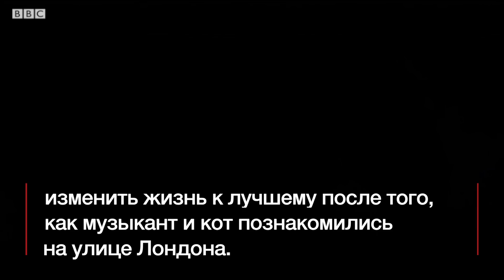Кейт и кот по кличке Боб на премьере фильма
Герцогиня Кембриджская посетила премьеру фильма "Кот по кличке Боб" в Лондоне.

Фильм основан на реальной истории о том, как уличный кот помог страдающему от наркотической зависимости Джеймсу Боуэну изменить жизнь к лучшему.

Средства от продажи билетов на премьеру фильма будут переданы благотворительной организации, которую поддерживает Кейт.